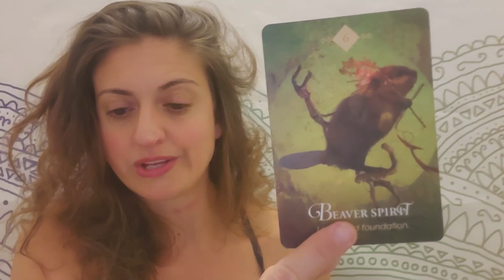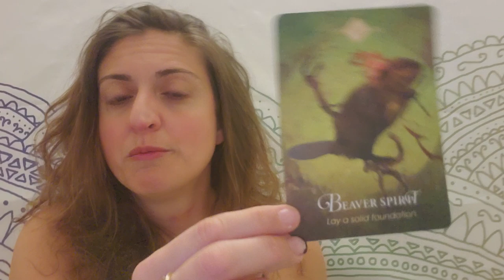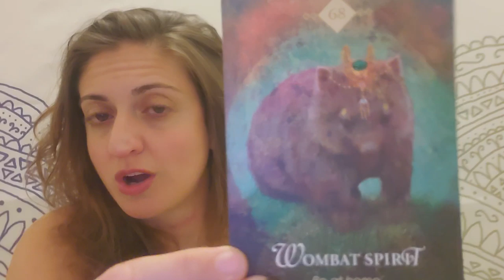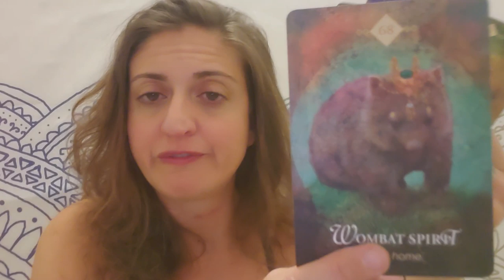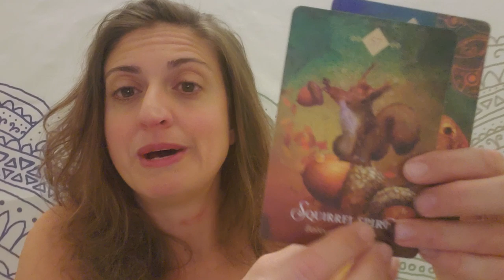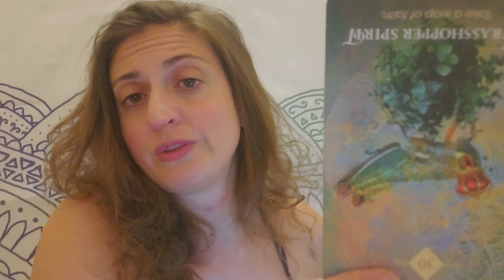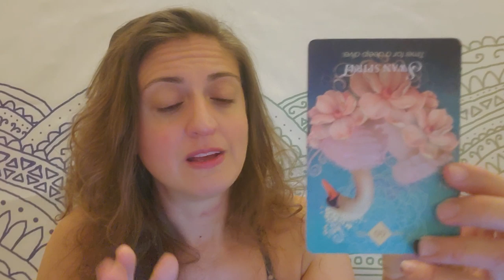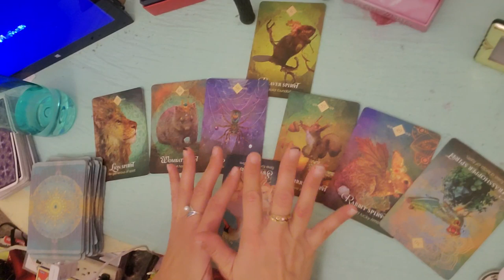♍Virgo: Powerful Powerful Powerful energy: building your future♍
PERSONAL READINGS:
Recorded $100
In the body of the email specify: